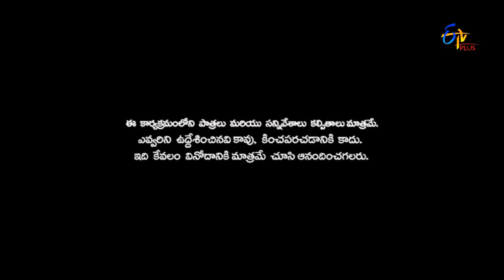Patas | Victory Venky Band Baaja Baaraat | 3rd March 2017 | ETV Plus